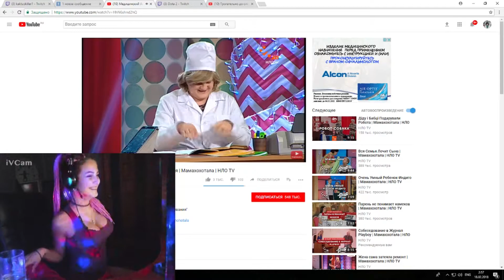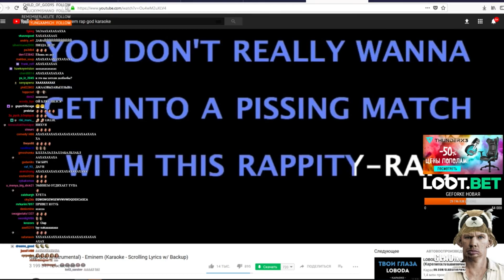Топ Моменты с Twitch | Стримерша укусила киску | Типичный женский стрим | Юранус кидает зигу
Топ Моменты Твича | Twitch Top Moments